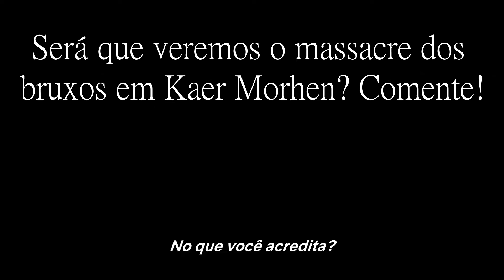Bruxos inéditos aparecerão no passado de Geralt em The Witcher Netflix!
📜  Recentemente a showrunner Lauren Hissrich comentou que o passado do Geralt será mostrado na segunda temporada da série de The Witcher da Netflix e assim novos bruxos aparecerão na série. Isso e muito mais nesse vídeo do Vale do Pontar!
O rumor é que a estreia da segunda temporada de The Witcher Netflix aconteça em Agosto de 2021.